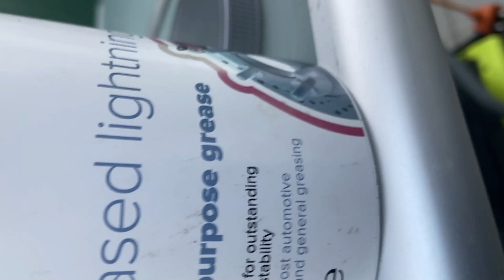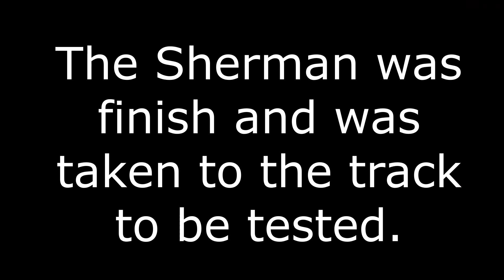Veteran Sherman back light fix and full check up service.EUC,Electric Unicycle.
Veteran Sherman with back light problem and damage casing replace.